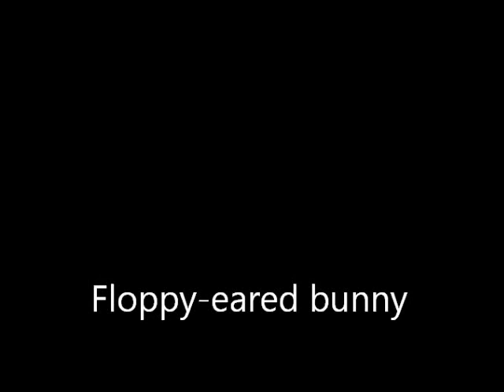Floppy-eared Bunny Watercolor Painting Time-lapse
Colors: burnt sienna, burnt umber, ultramarine blue